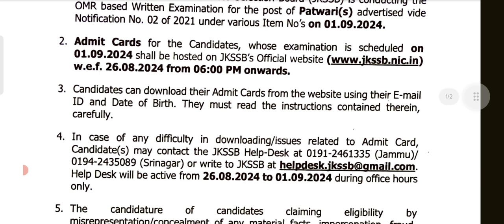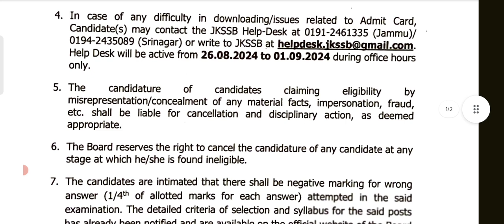JKSSB PATWARI ADMIT CARD